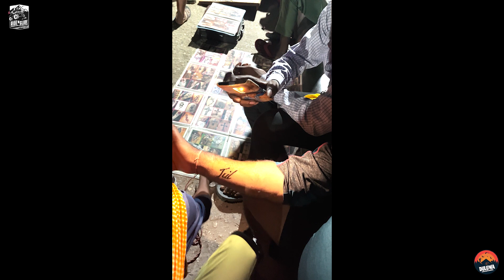DEHRADUN TO BAJPUR | Visted Rishikesh & Haridwar | Road Trip to India | Ride N Glide | Duluwa Ep 20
The 27-day road adventure to India begins. We, a group of 19 members of Team Duluwa, travelled in 4 suv's navigating every obstacle in our way. Probably, this is the first time a team has ever travelled to India by road. India is incredibly attractive, thanks to its many different ethnicities, cultures and culinary traditions. Throughout our tour, we stopped at various locations. Pokhara to Kohalpur was the starting points of our tour. After crossing the Indian border, we continued on to Banbassa, Rampur, ,Chandigarh, Amritsar, Jammu and Kashmir, Kargil, Leh, Nubra Valley, Pangong Lake, Rumtse, Manali, Simla, Dehradun, Rishikesh, Haridwar, Bazpur, Nainital, Rudrapur, Delhi, Agra, Lucknow, Butwal, Tansen and back to Pokhara. The tour's goals are to promote the tourism attractions discovered throughout our journey and to strengthen the family ties between Nepal and India. The upcoming travel episodes are a collection of the memories we have collected over the tour which we wanted to share with you all. At last we would like to thank the government and the people of India for your love and support.

“Long Live Nepal India Relationship”

Video / Drone / Voiceover / Host:
Yogesh Bhattarai

Video / Edit:
Roshan Giri

Promoted by:
Nepal Tourism Board

Supported by:
Pokhara Tourism Council

Food & Beverage Partner:
Busy Bee Cafe

Food Partner:
RaRa Insant Noodles

Cothing Partner:
Urbanyeti Clothing

Hospitality Partner:
Busy Bee Resort

Mt. Kailash Rersort

Vehicle Partner:
Toyota

Autowyas Pvt. Ltd

Grocery Partner:
Sulav Departmental Store

Adventure Partner:
Yeti Brewery

For any suggestions and enquires